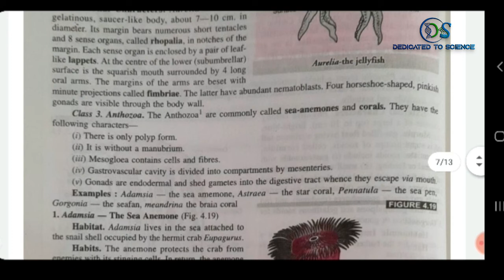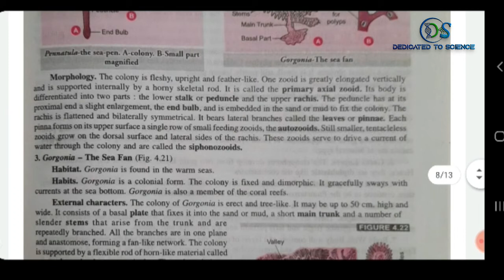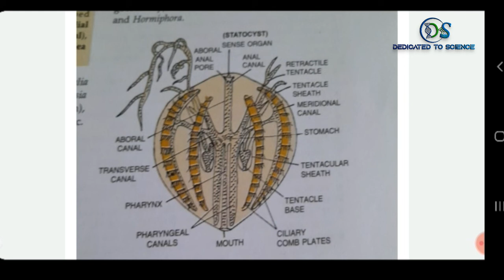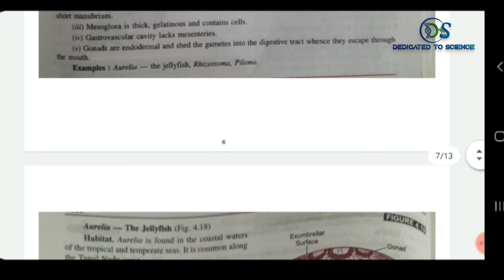Phylum:- Coelenterata and Ctenophora | General Characteristics with Examples|Comparison b/w two